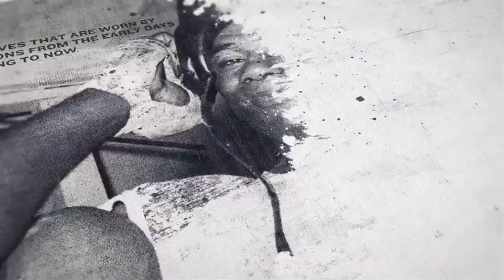FIRST WORLD TITLE DEFENCE! - LAWRENCE OKOLIE v DILAN PRASOVIC (FULL WEIGH-IN) / JOSHUA v USYK